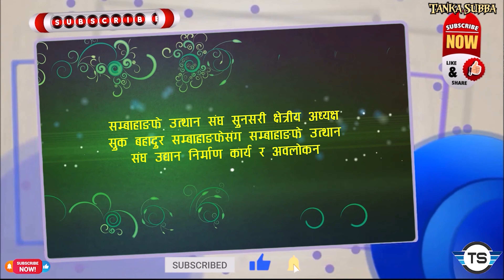Suk Bahadur Sambahangphe सम्बाहाङफे उसंसुक्षे अध्यक्ष सुक बहादुर सम्बाहाङफे धरान १५ मा उद्यान बनाउदै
हङकङमा मुन्धुम प्रतिष्ठान जन्मियो कार्यपत्र प्रस्तुत गर्दै अध्यक्ष भूपेन्द्र चेम्जोङ मुक्कुमहाङ मुन्धुम प्रतिष्ठानको कार्यपत्रमा के छ त्यो बुझ्न यो भिडियो हेर्नुहोस

भाईरल बाल गायिका माङगेना लिम्बुले अत्यान्तै रोमाञ्चक राजेश पायल राईसँग युगल गाईएको गीत गाएर हङकङका दर्शक माझ तहल्का मच्चाईन भिडियो हेर्नुहोस

भाईरल केहर सिंह लिम्बुले रर्याप गाउदै कमेडियन प्रस्तुति दिएर हङकङका सम्पूर्ण दर्शकहरुलाई नचाउनुसम्म नचाए लु भिडियो हेर्नुहोस

चर्चित गायक तथा नायक रुकमान लिम्बु डियर लभको फिल्मको निर्माता बने कसरी उनिसंग गरिएको अति रोमाञ्चक हङकङ बार्ताको भिडियो लु हेर्नुहोस

कुटुमा कुटु सुपारी दाना चर्चित गीतका गायक राजन राज सिवाकोटीसंग हङकङमा गरिएको अति रोमाञ्चक बार्ता को भिडियो हेर्नुहोस

लिम्बुहरुको महान चाड चासोक तङनाम २०१९ हङकङमा भाईरल मनिष केहर माङगेना लिम्बुले लिम्बु,केहर सिंह लिम्बुको उपस्थितिमा यसरी भव्यताका साथ मनाईयो भिडियो हेर्नुहोस

भाईरल बालगायक मनिष लिम्बु केहर सिंह लिम्बु माङगेना लिम्बुको हङकङ संयुक्त कार्यक्रममा गीत गाउदै हँसाउनु हँसाए लु भिडियो हेर्नुहोस

नृत्यकार तथा म्युजिक भिडियो निर्देशक भूपेन्द्र तुम्बाहाङफेको धमाकेदार सबैलाई नचाउने हङकङको रोमाञ्चक नृत्य प्रस्तुतिको भिडियो हेर्नुहोस

बुद्धका आखा बोलको गीत गाएर तिन भाईरल मनिष लिम्बु केहर सिंह लिम्बु माङगेना लिम्बुले चकित पार्दै हङकङ थर्काए लु भिडियो हेर्नुहोस

भाईरल बालगायक मनिष लिम्बु र केहर सिंह लिम्बुसंग हङकङमा सेवारो टिभीको लागि गरिएको रमाईलो कुराकानीको भिडियो हेर्नुहोस

भाईरल बालगायिका माङगेना लिम्बुले सेवारो टिभीको लागि रमाईलो कुराकानी भनिन हङकङ पुगेर गाउन पाउदा म साह्रै खुशी छु।अरु के के भनिन त्यो जान्न भिडियो हेर्नुहोस

चर्चित गायिक झुमा वनेमसंग सांगीतिक रोमाञ्चक हङकङ भलाकुसारीमा भन्नुहुन्छ लिम्बु शास्त्रीय गीतलाई जराबाट नै खोज्दैछु हेर्नुहोस भिडियो

चर्चित लिम्बु भाषाका गायक भगत सुब्बासंगको बैचारिक सांगीतिक राजनैतिक बार्तामा भन्नुहुन्छ लिम्बुवानको लागि पार्टीदेखि गीत गाउनेसम्मको काम गरेको छु।हेर्नुहोस भिडियो

फ़ुलेन्देको बाउ (मौसम ईम्बुङ्ग लिम्बु) को प्रश्न चर्चित नायिका सिर्जना सुब्बाको फिल्मी स्टायलको उत्तरमा कस्तो कस्तो डायलग मारिन रोमान्चकारी भिडियो लु हेर्नुहोस

राजनीतिक विश्लेषक डा. महेन्द्र लावती भन्नुहुन्छ प्रदेश नं १ लाई लिम्बुवान नाम राख्दैमा लिम्बुवानले मुक्ति पाउदैन किनकि बाहुल्यता खसहरु कै रहन्छ रोमाञ्चक भिडियो हेर्नुहोस

हङकङको सारा कमाई स्टुडियो र फोटोग्राफीमा किन हाले पत्रकार तथा भिडियोग्राफ़र देबमान तुम्बाहाङफेले ? त्यो बुझ्नलाई वहासंग गरिएको प्रेरणादायी र रोमाञ्चक भिडियो हेर्नुहोस

हङकङको अत्यान्तै शुन्दर यीम तिन च्वै टापू सै कुङ घुम्दा आफ्नै गाउठाउमा जस्तो रोमान्चकारी भिडियो हेर्नुहोस

अत्यान्तै लोकप्रीय गीतकार डि.बी.सावाँ 'छत्थरे' सेवारो टिभीसंग भन्नुहुन्छ बाहिरी रुपले गीतकार देखिदा सबैले चिन्ने रहेछ।अरु के के भने रोचक भिडियो बार्ता हेर्नुहोस

अत्यान्तै लोकप्रीय गीतकार मन कुमार लिम्बुसंग गीत गजल लेखनको बिबिध पक्ष बारे रोचक भेटबार्तामा गरिएको साङ्गोपाङ्गो बिचारको भिडियो हेर्नुहोस

च्याब्रुङ नृत्य Chyabrung Dance लिम्बु जातिले हरेक उत्सबमा नाच्ने नृत्य चासोक तङनाम हात्तिबन २०७५ को मनमोहक भिडियो हेर्नुहोस

चर्चित साहित्यकार प्रगति राई हङकङको साहित्यिक कार्यक्रममा प्रमुखअथितिको आसनबाट विश्वभरीको नेपाली साहित्य बारे के के बोलिन यो भिडियो हेर्नुहोस

चर्चित गायक समीर सिंगक लिम्बुको सुमधुर स्वर तथा संगीत गीतकार टंक सम्बाहाङफे मनमोहक गीत रहेको लाईभ स्टुडियो भिडियो हेर्नुहोस

महाभारतका ५ पात्र पाण्डबहरुको नाममा राखिएको ईण्डोनेसिया बाली पाण्डवा सामुद्रीक तटको अत्यान्तै रमणिय दृश्यको भिडियो हेर्नुहोस